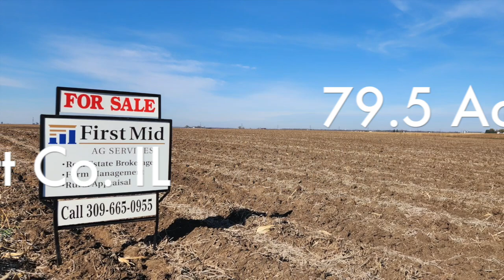Creek Twp Farm